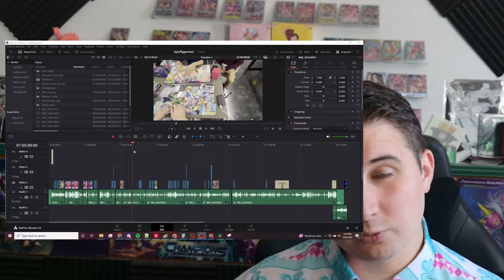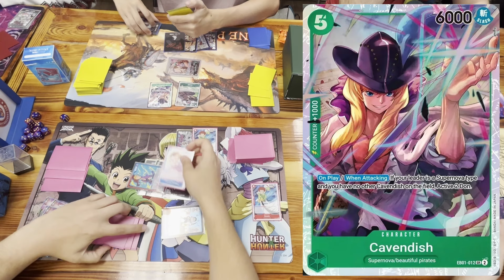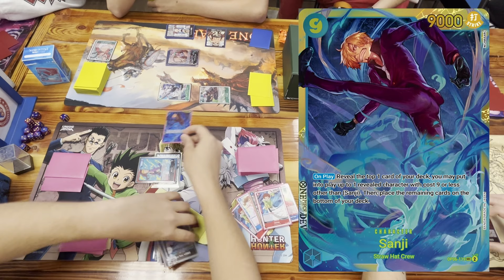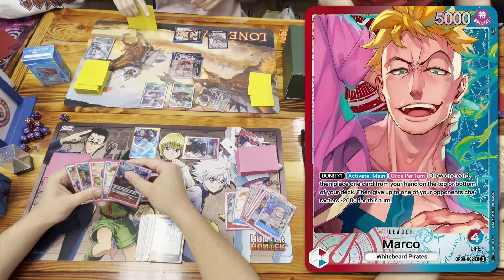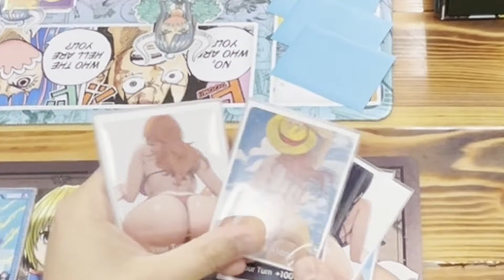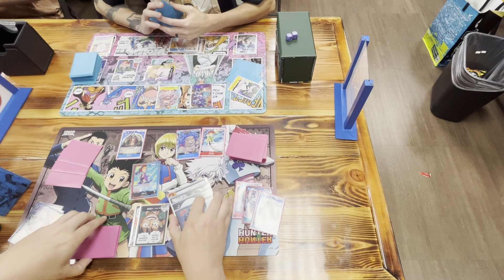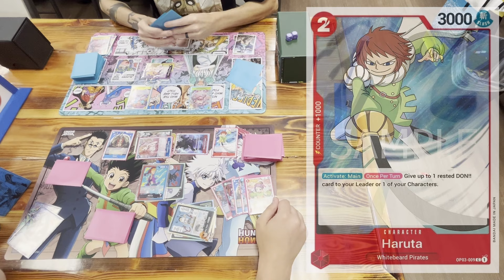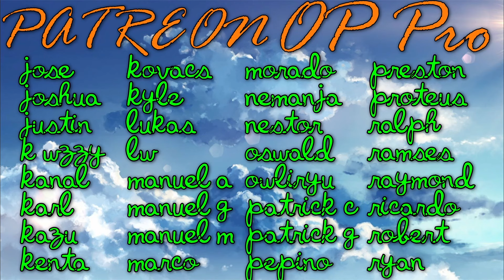Is Ivonkov meant for Marco? POV Games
deck list:
1xOP08-002
4xOP01-006
2xOP02-004
4xOP02-008
3xOP03-009
3xOP07-015
4xOP08-118
4xOP01-073
4xOP05-043
3xOP06-047
3xOP06-119
2xOP07-053
4xST12-010
4xST12-012
4xST12-014
2xOP06-058

Intro: (00:00)
1: (01:08)
Start: (01:48)
2: (17:49)
SUS: (18:28)
Start2: (19:08)
Math: (27:51)